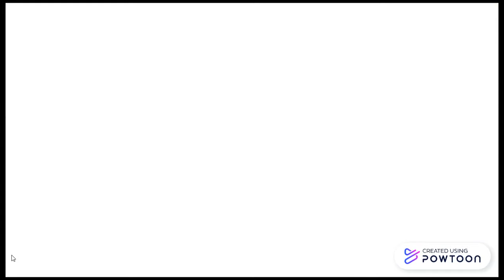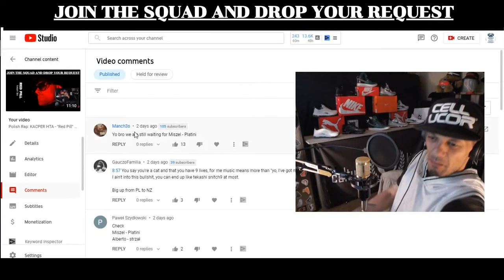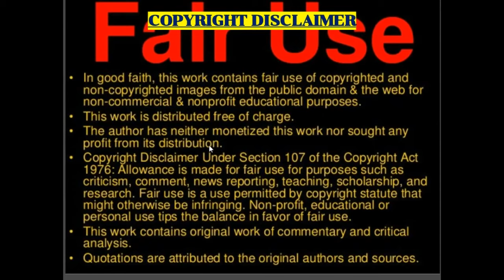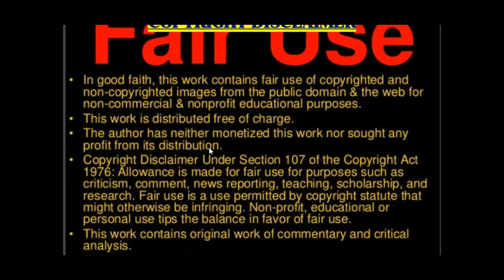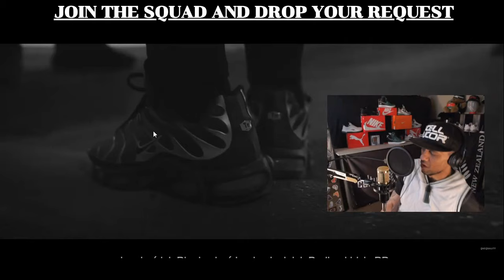Polish Rap: MISZEL - "Platini" (New Zealand Reaction)